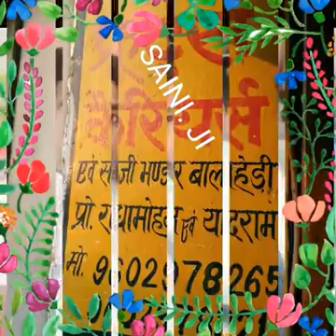30 मार्च 2018